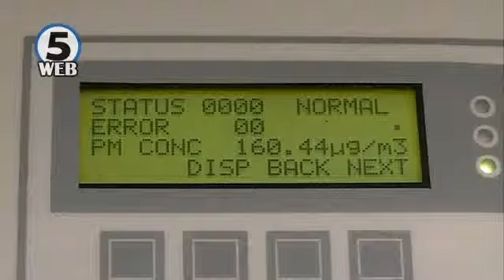Маглата и загаденоста ги погодија граѓаните со хронични заболувања